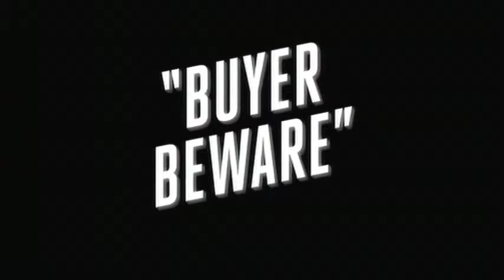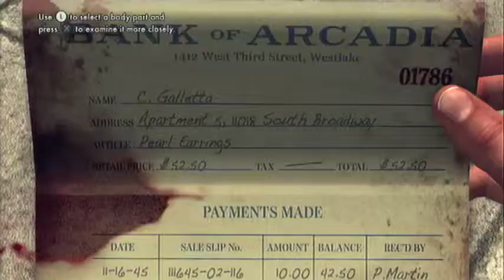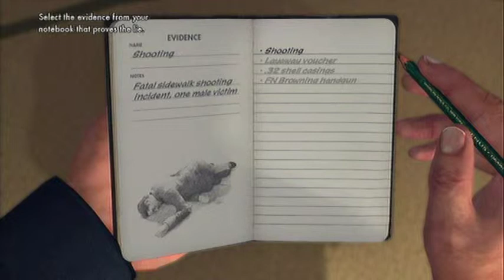la noire walkthrough part 2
countinueing the walkthrough with the next few missions please leave a like a comment and sub